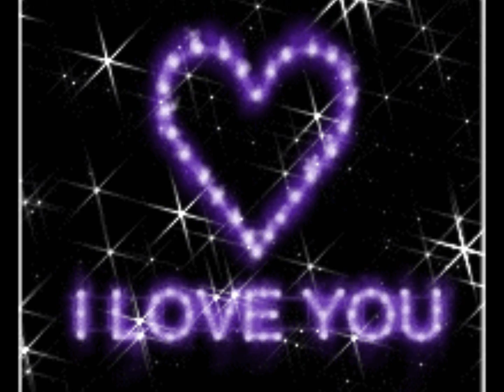I Love you Baby (Mc Win Lin)